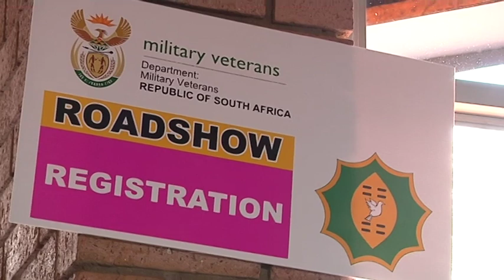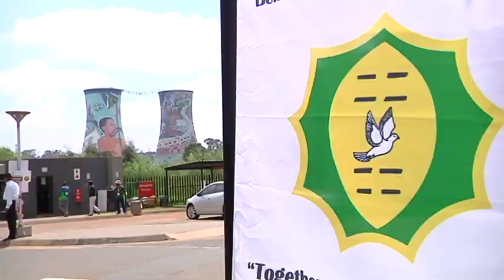Deputy Minister Kebby Maphatsoe addresses Military Veterans in Soweto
Deputy Minister of Defence and Military Veterans Kebby Maphatsoe addresses Military Veterans during Nationwide Road Show at the UJ Campus, Soweto, 28 February 2015.